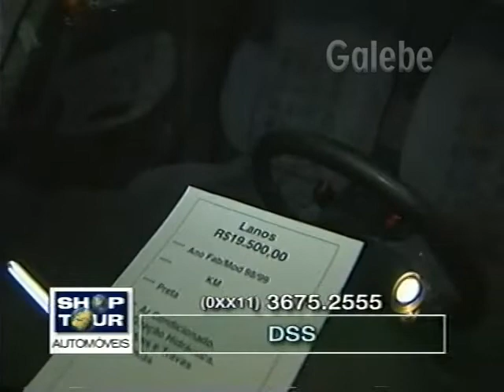DSS DUDA GALEBE 08 09 2000